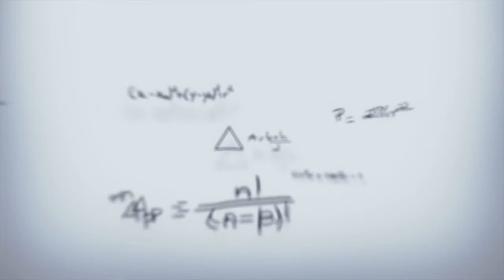Invicto 3: Redención (2010)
Felíz cumpleaños "Scott Adkins (45 años)" Sinopsis: Scott Adkins ('Los mercenarios' 'La noche más oscura') interpreta de nuevo a Boyka en esta tercera secuela de la saga Invicto. El recluso ruso padece una grave lesión en la rodilla, fruto de la final disputa en 'Invicto 2', que le obstaculiza luchar. Ya no supone la amenaza que era, no es aquel temible luchador de la prisión de antes, tanto se ha reducido su estatus que ahora se dedica a limpiar los baños. Pero, un nuevo torneo de lucha va a comenzar, uno internacional en el que los mejores luchadores de las cárceles de todo el mundo comparan sus fuerzas para ostentar el título de ganador y, con él, la promesa de libertad. Boyka decide aprovechar esta oportunidad para tratar de recuperar su dignidad y luchar por la libertad, pero, para ello, antes deberá poner a punto su rodilla y ponerse en mejor forma que sus contrincantes.